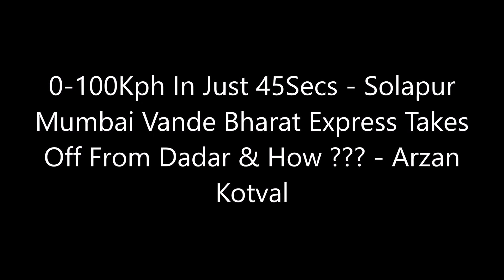0-100Kmph In Just 45Secs - 16Coach Solapur Mumbai Vande Bharat Express Takes Off From Dadar & How ??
16 Coach long 22226 Solapur Mumbai Vande Bharat Express takes just 45secs to pickup speed of 100kph from standstill from Dadar. Another train entering into Dadar was Jalna Jan Shatabdi Express.